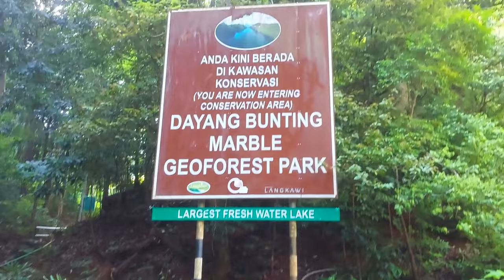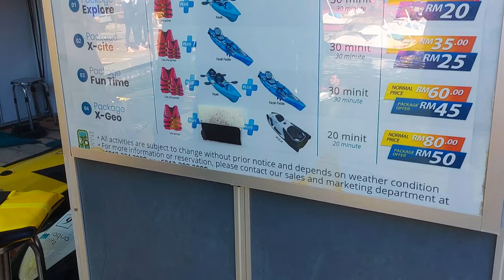Langkawi Island Hopping Tour | Langkawi Travel Vlog | Things To Do in Langkawi Malaysia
Langkawi Island Hopping Tour is a popular activity for visitors to Langkawi. The Island Hopping Tour typically takes you on a boat ride to visit some of the most beautiful islands in the Langkawi.
The Island Hopping Tour typically takes you on a boat ride to visit some of the most beautiful islands in the Langkawi archipelago. Here's what you can expect during the tour:

🔴Departure Point: The tour usually starts from one of the main departure points, such as Pantai Cenang or Kuah Jetty. Most hotels and tour operators offer pick-up and drop-off services.

🏷Ticket Prices - Island Hopping Tour (Shared Speedboat Tour)
40 RM per and Adult
30 RM per a Child

🏷 Tasik Dayang Bunting Entrance Fee
RM 6 – Adult (RM3 for locals)
RM 3 – Child (RM1 for locals)

 🏷 Kayak Rental + 2x Life Jacket (at Task Dayang Bunting)
RM 20 for 30 minutes

🔴Boat Ride: You will board a boat along with other tourists, and the boat will take you to different islands. The boat ride itself can be enjoyable, as you'll have a chance to soak in the scenic beauty of the Andaman Sea.

🔴Pulau Dayang Bunting (Pregnant Maiden Island): One of the highlights of the tour is visiting Pulau Dayang Bunting, which is famous for its freshwater lake called "Lake of the Pregnant Maiden." You can take a swim in the lake or rent a paddleboat to explore the area.

🔴Pulau Singa Besar (Big Lion Island): This island is known for its wildlife, including eagles and monkeys. Your boat may stop at a safe distance to allow you to witness the majestic eagles swooping down to catch their prey during the eagle feeding session.

🔴 Pulau Beras Basah (Wet Rice Island): This island is perfect for relaxation and beach activities. You'll have time to swim, sunbathe, or simply stroll along the sandy shores.

🔴Return to the Departure Point: After visiting the islands and enjoying the various activities, the boat will return to the departure point, concluding the Island Hopping Tour.

😉Tips:

Wear comfortable clothing and footwear suitable for walking on sandy beaches.
Bring sunscreen, a hat, and sunglasses to protect yourself from the sun.
Don't forget to bring a camera to capture the stunning views and wildlife sightings.
It's recommended to book the tour with reputable operators to ensure safety and a positive experience.